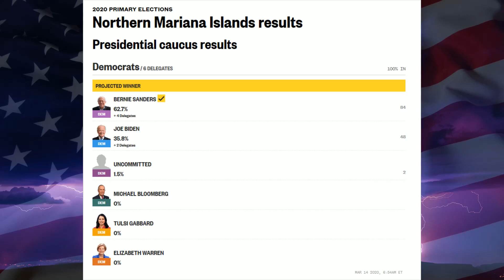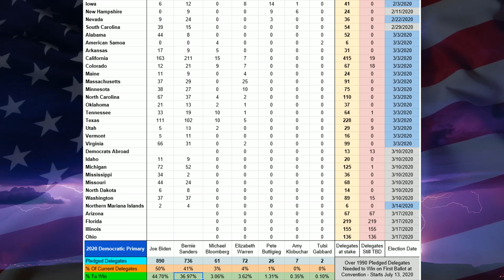March 14, 2020 Election Results - Bernie Picks Up Caucus Win over Joe Biden Northern Mariana Islands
Join me at Predictit - Trade Shares in the Candidates You Think Will Win - Use this link to get a $20 match on first deposit

March 14, 2020 Election Results - Bernie Picks Up Another Caucus Win over Joe Biden - Northern Mariana Islands Caucus Primary Results

2020 Presidential Election Polls - Trump vs. Joe Biden, Bernie Sanders, Michael Bloomberg, Elizabeth Warren - Who'll Be The 2020 Democratic Presidential Nominee? Will Trump Lose in 2020? Will Trump win in 2020? Will the Democrats win in 2020? Will Democrats Lose in 2020?

Democratic Primary 2020 Candidates - Democratic Frontrunners 2020 Bernie Sanders, Joe Biden

1. Joe Biden
2. Bernie Sanders
3. Tulsi Gabbard

2020 Democratic Primary Prediction - 2020 Democratic Hopefuls - 2020 Democratic Presidential Candidates - 2020 Democratic Presidential Nominee - In this video I go through Results From March 14, 2020 Elections.